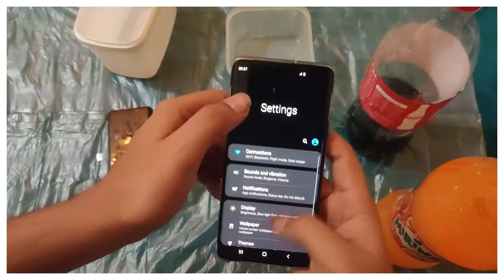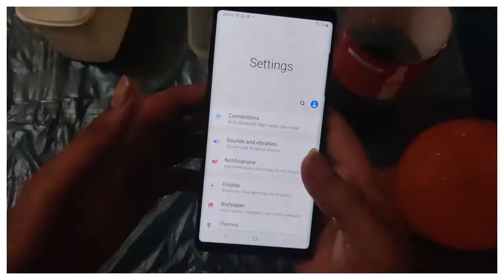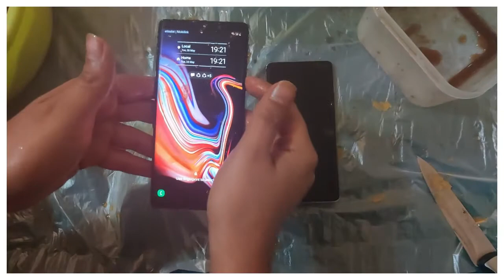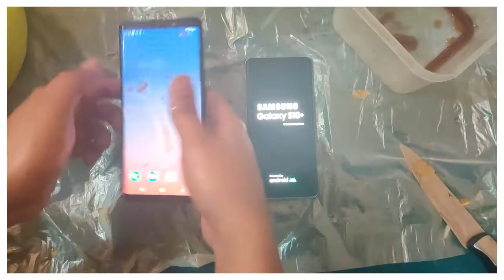Samsung S10 plus vs Samsung Note 9 Coca Cola & Mirinda Freeze Test 10 Hours! Will It Survive 2020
I did it a couple of years ago and didn’t expect it to become such a major success! Thank you all for helping me win more in life! I will keep deliver awesome content to my dedicated followers and fans. Keep winning!